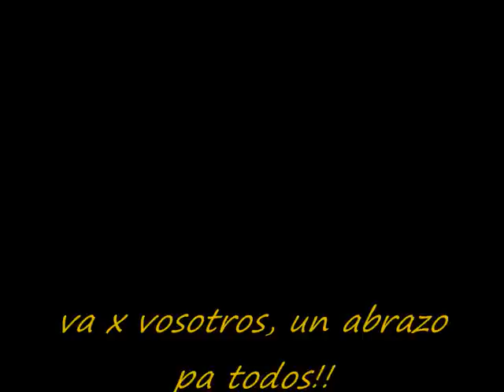San Lino 2007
pos aki este caxo de video de esas pedazo de fiestas, como me lo pase con vosotros xabales!! os kiero un un abrazo!!!